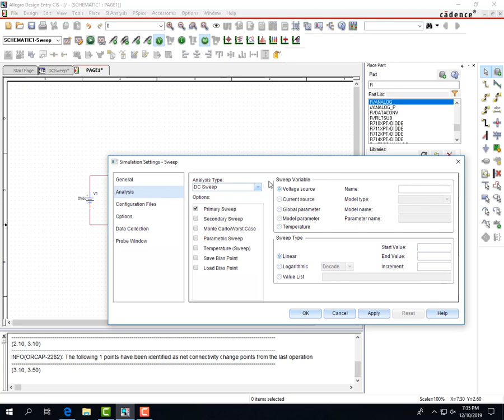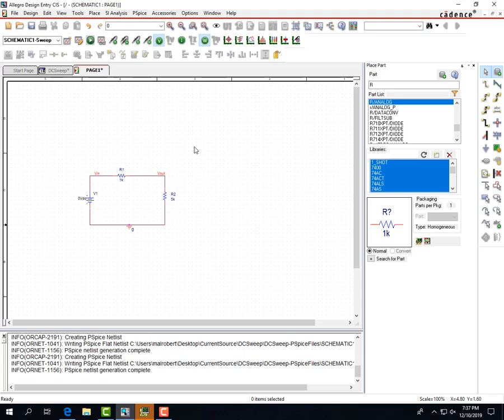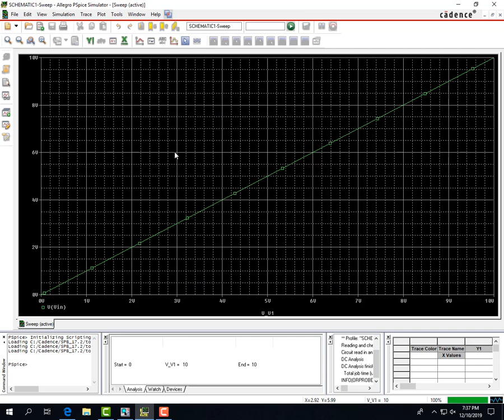DC Sweep Mode - Linearity and Markers with Cadence OrCAD-PSpice 17.2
This video shows how to do DC Sweep Mode - Linearity and Markers with Cadence OrCAD-PSpice 17.2
By Davis Meissner

Saeid Moslehpour